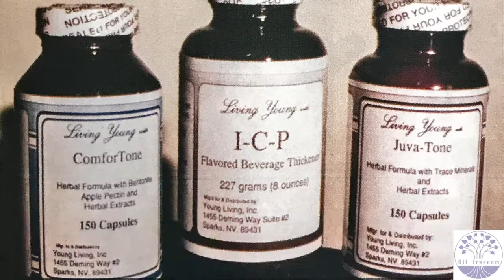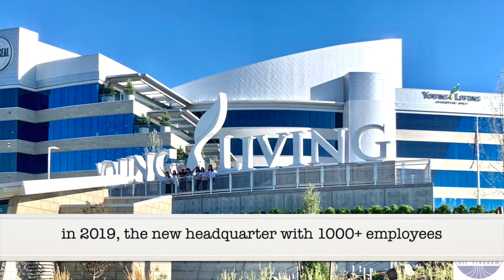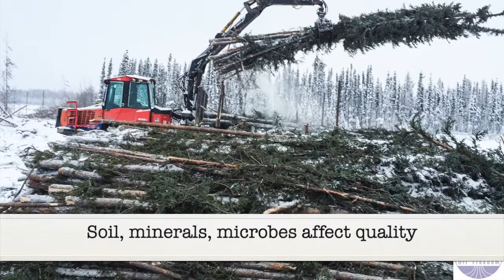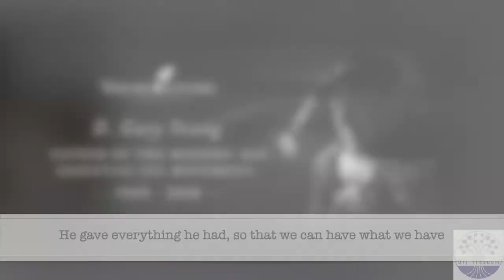Gary Young's short video - a Quick Life View (English Subtitles)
You can find many videos of Gary Young.  The ones that come from people who personally knew him all have one common trait.  The ones that come from those who have never met him or quoting articles from other website have another common trait.   Perhaps looking up the videos of interview with him in person may help.  Or perhaps knowing more about this person would also give you a glimpse of a side you haven't seen.  In any case, it is fair to read both sides of the story.  Reach for the opinion of those who have worked alongside this man.  Here we have gathered some quick information on him.